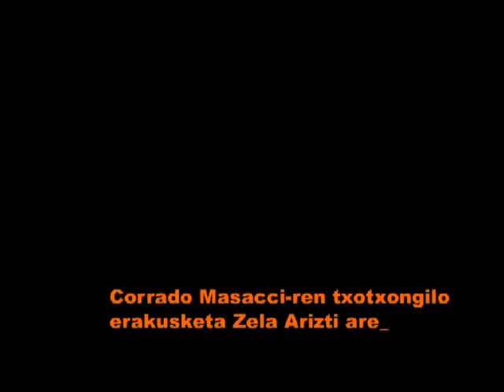"Txotxongiloak, mundu bat"' erakusketa 2009/10/01